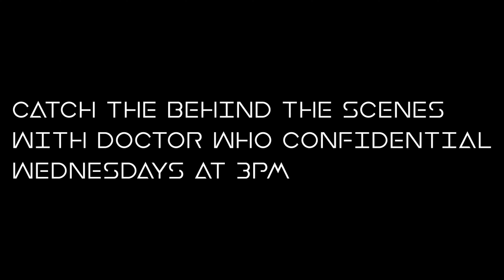DC63: Doctor Who Series 5 Episode 4 - The Destiny of The Doctor Trailer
Time Runs Out. The Doctor makes one final attempt to stop the Valeyard and save time.